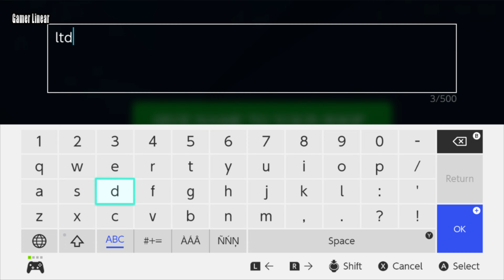Supermarket Manager Empire 2024 Gameplay Nintendo Switch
Supermarket Manager Empire 2024 Walkthrough

Let's Play - Supermarket Manager Empire 2024

Dive into the fast-paced world of retail with Supermarket Manager Empire 2024, an exciting and immersive 3D market simulation game. As the ambitious owner of a supermarket, your goal is to elevate your modest store into a sprawling retail empire!